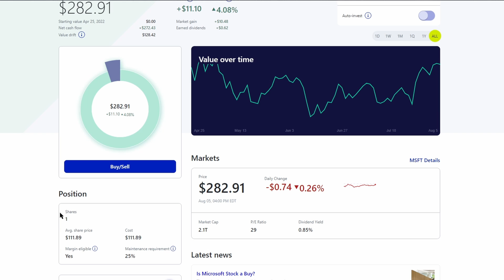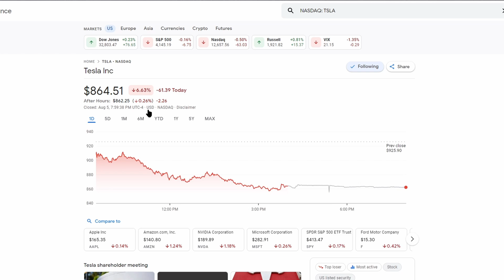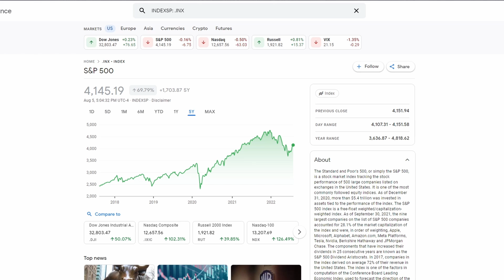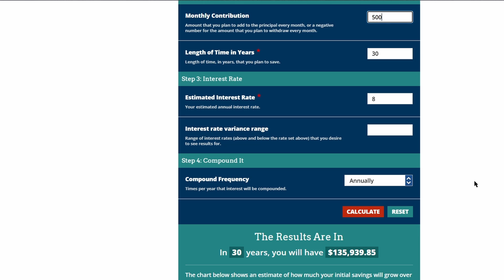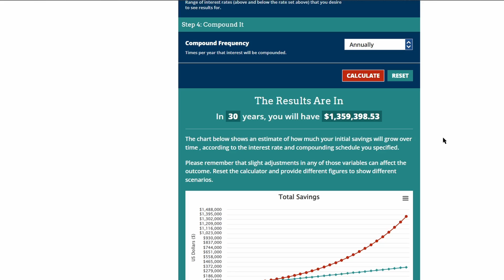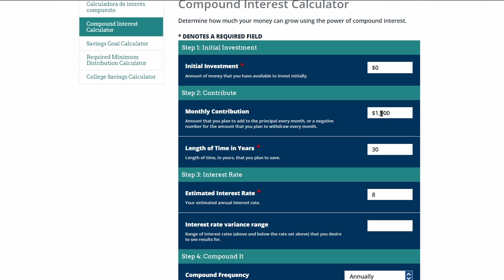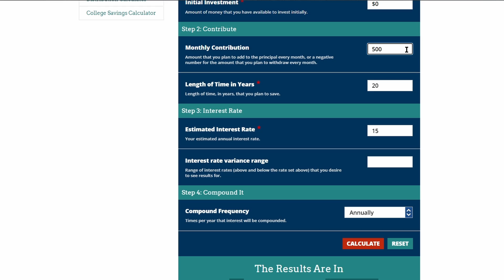That No One Talks About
Open Description for a bunch of goodies

Link to Podcast Below:
Anchor: anchor.fm/ramblingmind